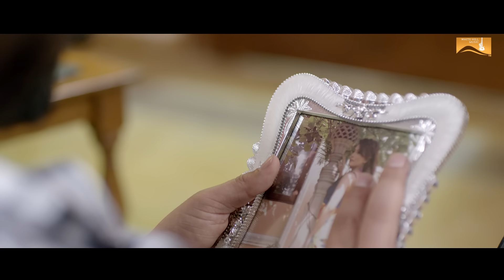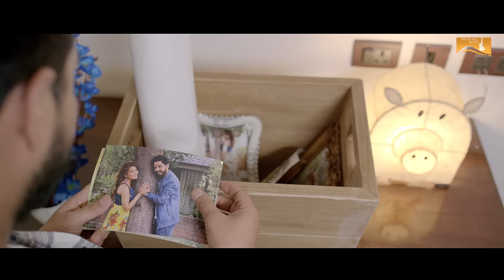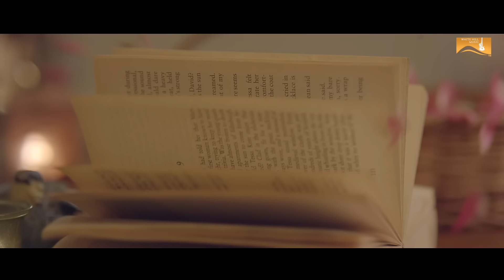10 Saal Zindagi (Full Song) Gur Chahal | Punjabi Songs 2017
'Ishtar Punjabi presents '10 Saal', a soul-stirring Punjabi track that delves into the depths of love, longing, and nostalgia. Sung by the sensational Gur Chahal, this melodious journey through the passage of a decade captures the essence of enduring relationships and cherished memories. With heartfelt lyrics and captivating music, '10 Saal' promises to tug at your heartstrings and resonate with listeners of all ages. Tune in now to experience the magic of this unforgettable melody!

Also You Can:
'LIKE' us on Facebook:

Copyright : Believe Music India | Ishtar Punjabi